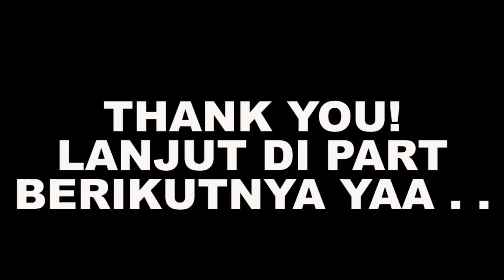BOSS FIGHT IRVING MANUSIA IKAN! - Resident Evil 5 Indonesia Walkthrough - Part 8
Resident Evil 5 Indonesia Walkthrough - Part 8

"Resident Evil 5 is a third-person shooter video game developed and published by Capcom. It is the seventh major installment in the Resident Evil series, and was announced in 2005—the same year its predecessor Resident Evil 4 was released. Resident Evil 5 was released for the PlayStation 3 and Xbox 360 consoles in March 2009 and for Microsoft Windows in September that year. The plot involves an investigation of a terrorist threat by Bioterrorism Security Assessment Alliance agents Chris Redfield and Sheva Alomar in Kijuju, a fictional region of Africa. Chris learns that he must confront his past in the form of an old enemy, Albert Wesker, and his former partner, Jill Valentine.

The gameplay of Resident Evil 5 is similar to that of the previous installment, though it is the first in the series designed for two-player cooperative gameplay. It has also been considered to be the first game in the main series to depart from the survival horror genre, with critics saying it bore more resemblance to an action game. Motion capture was used for the cutscenes, and it was the first video game to use a virtual camera system. Several staff members from the original Resident Evil worked on Resident Evil 5. The PC version was developed by Mercenary Technology."

Spesifikasi PC:

- 8 GB DDR3 RAM
- NVIDIA GeForce GTX 1050 2GB
- 1 TB HDD